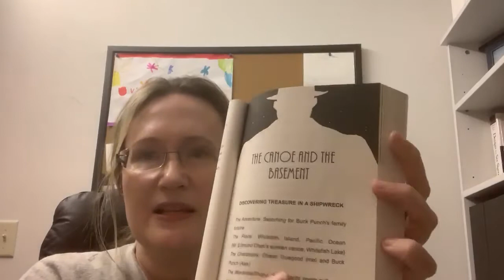Finders Keepers Chapter 5 Read Aloud